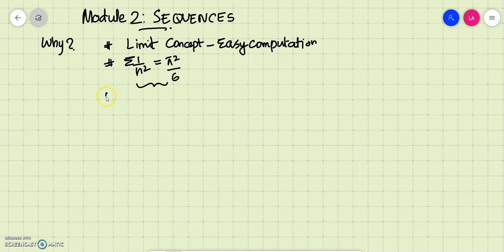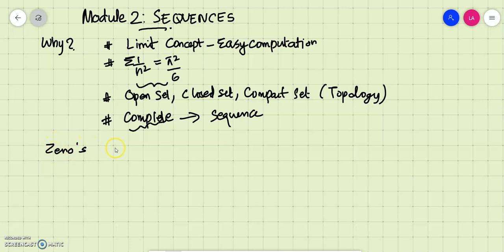Mathematical Analysis Module 2 Class 1 Sequences Introduction and motivation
In this video, we will discuss the motivation behind the concept of sequences